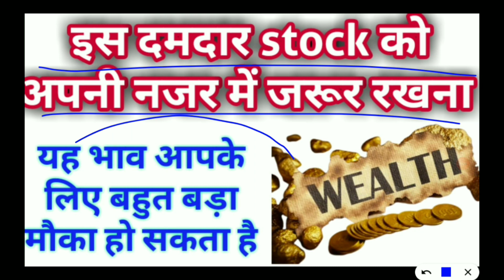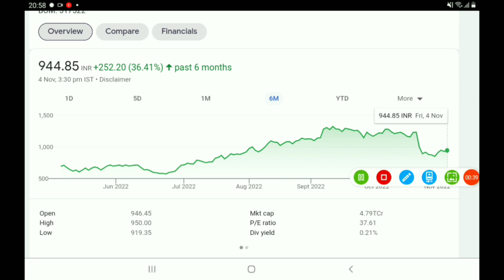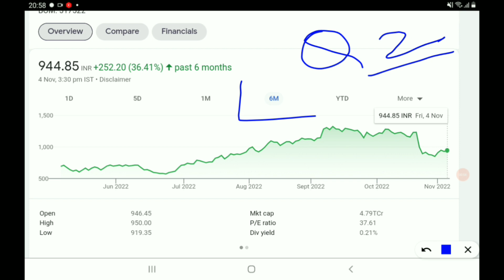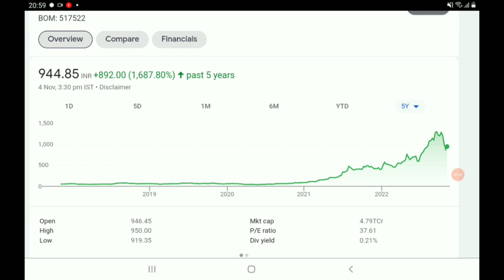इस दमदार स्टॉक को अपनी नजर में जरूर रखना, यह भाव आपके लिए बहुत बड़ा मौका हो सकता है..